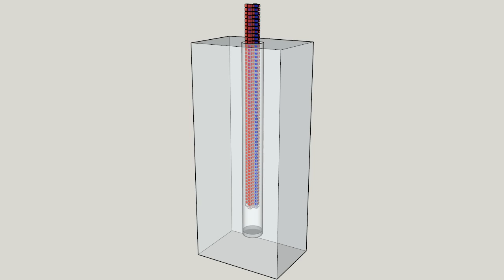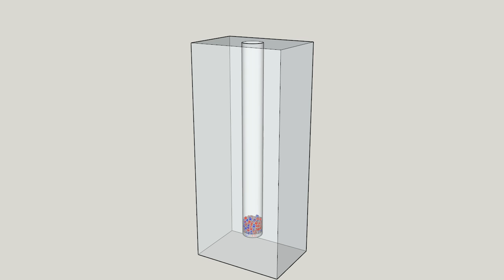Sociophysical Simulation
Simulation of social interaction between unlike elements in a society.